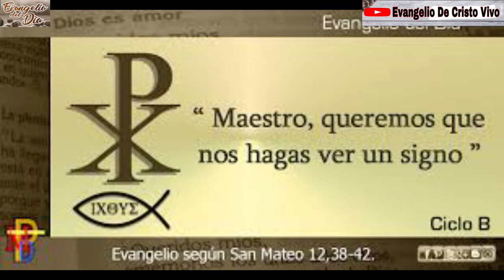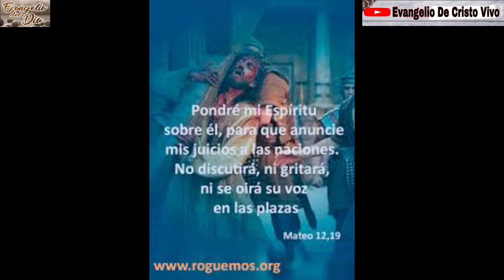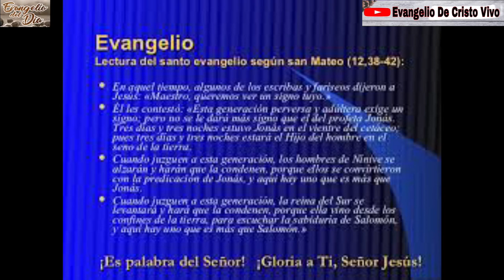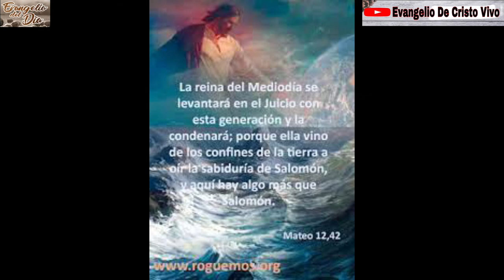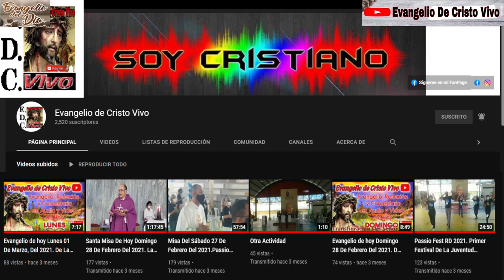Evangelio de hoy Lunes 19 De Julio Del 2021. De La 16ª Semana Del Tiempo Ordinario Padre Alberto.